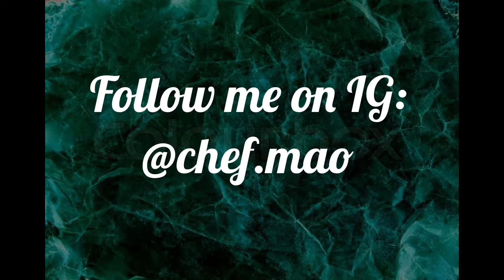B I T I N! | #22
Sorry guys, sobrang naging busy ako today.
Halos half of the day is nag-upload lang ako ng vlog.
I’ll try my best para makapag-upload everyday para sa inyo❤️😘

Ps. Si Angel ay hindi ko anak!🤣 Pinsan ko po siya😘

PPS. Iphone 6+ lang gamit ko for Vlogging, and eto lang din gamit kong pang-edit at dito ko rin inuupload yung everyday vlogs ko.. Kaya sana maintindihan niyo kung medyo nadedelay❤️ Love ya guys!🥰 Godbless us all♥️